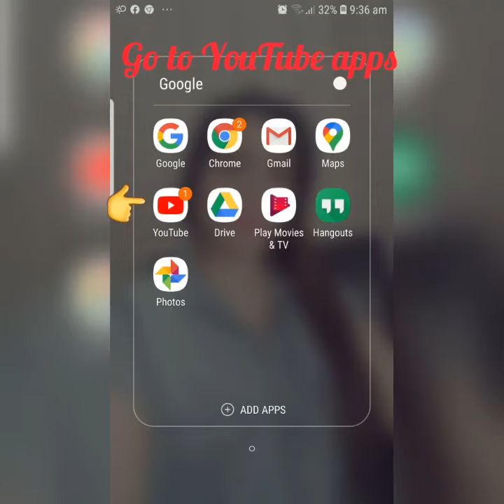Paano magclear watch history gamit ang Android phone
Para counted ang views ng pinanood mo magclear watch history lagi..